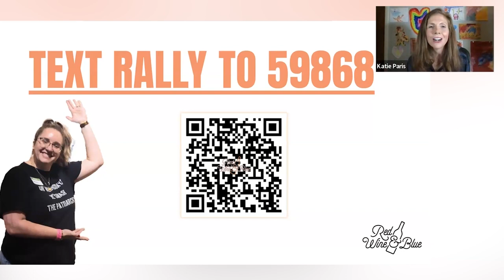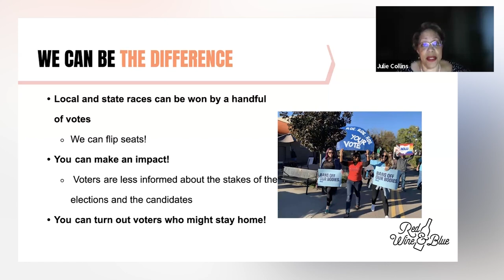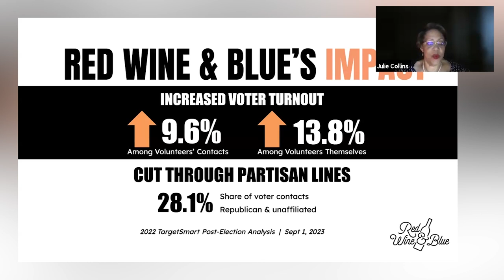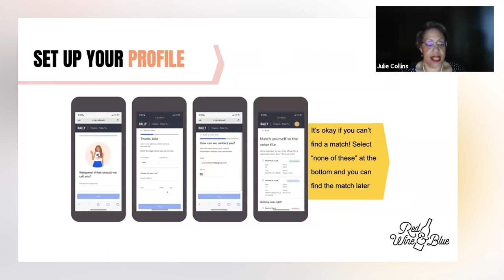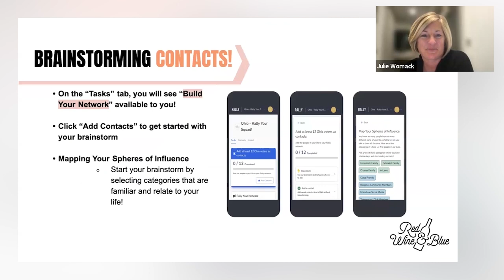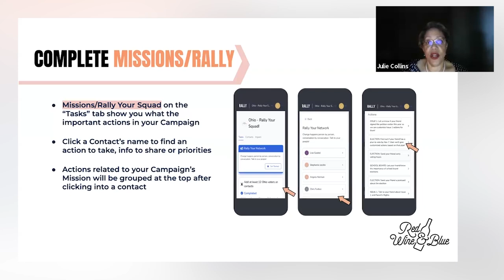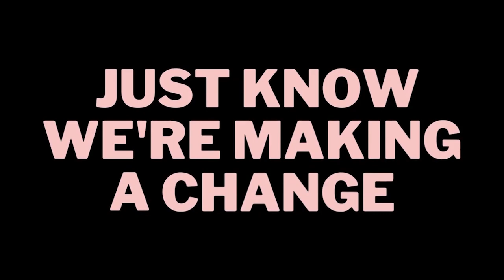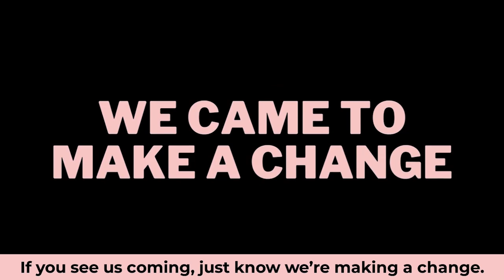Defeat Book Bans at the Ballot Box w/ Angie Thomas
Book bans are on the ballot in November -- but you can help defeat them! Join us to hear from Angie Thomas, award winning author of The Hate U Give, one of the most banned books in the U.S. We will talk about book bans and why access to books is so important for everyone - especially our kids. Then we'll share how you can make a difference in local school board elections and protect access to books for all kids in your community.